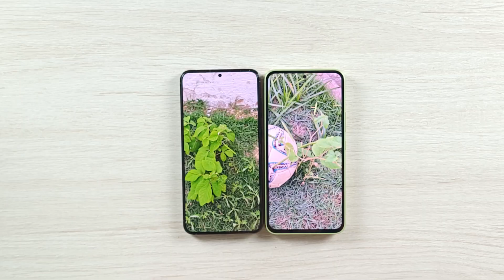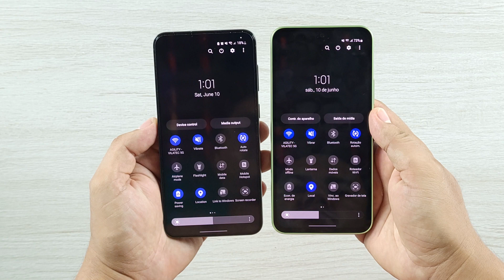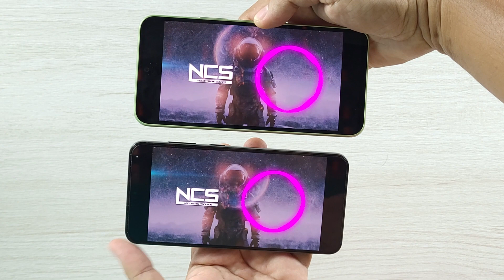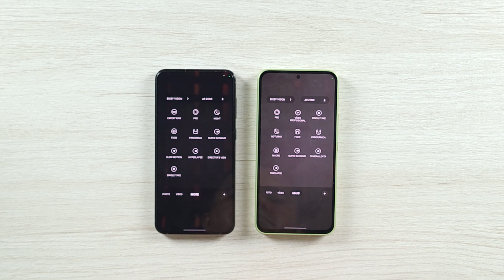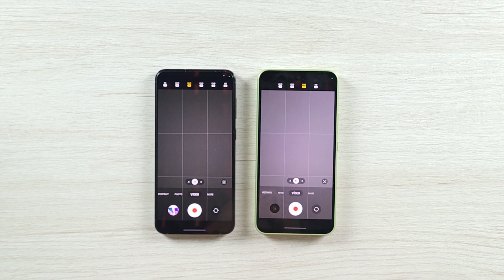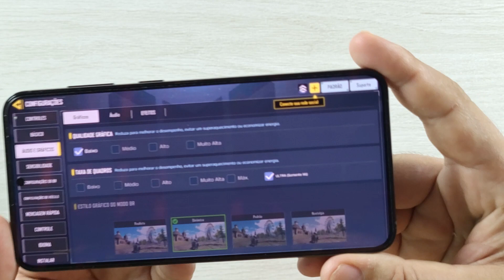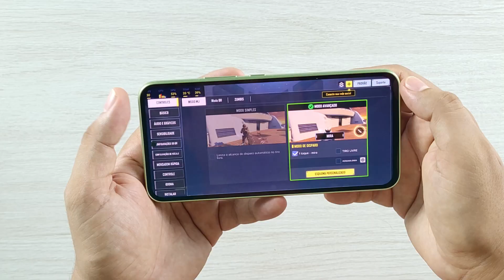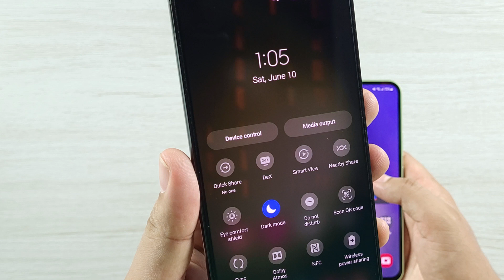GALAXY S23 PLUS e GALAXY A54! DIFERENÇAS entre TOP e INTERMEDIÁRIO!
Hoje vou falar as diferenças entre um top de linha e um intermediário. Será que vale a pena pagar essa diferença e levar o melhor?

Frete grátis ✅

Frete grátis ✅

💳 10x sem juros
🏷️ Cupom: THALISSON200
Frete grátis ✅